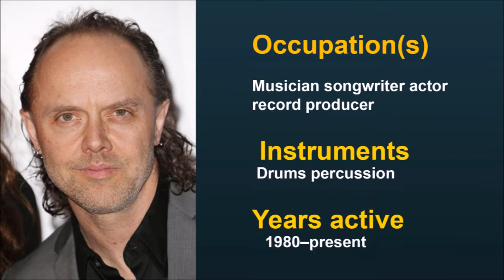Lars Ulrich Net Worth